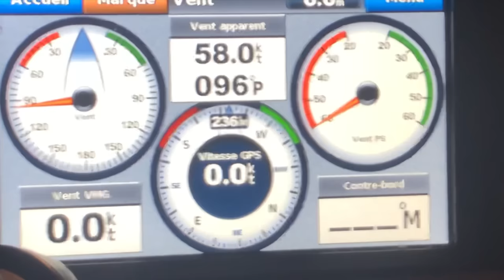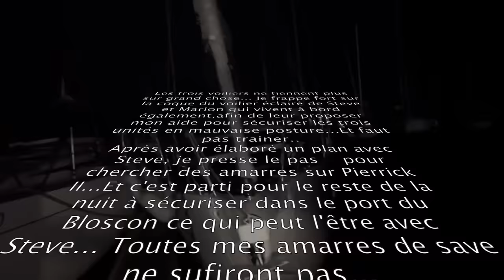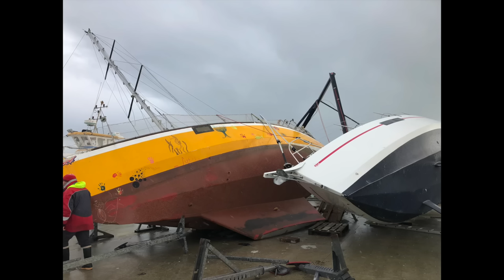Vivez la tempête CIÃRAN avec nous au coeur du port de Roscoff Finistère Nord en Bretagne...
Bonjour,
La tempête CIÃRAN est passée dans la nuit du 1 au 2 Novembre 2023 sur la pointe Finistérienne, nous étions à bord de notre Pierrick II et par cette vidéo, nous vous proposons de revivre le moment exceptionnel ensemble.

Nos pensées vont à tous les marins qui sont restés en mer dans cette nature déchaînée, ainsi qu'à tous ceux et celles qui ont subi des dommages (bateaux ou autres).

Un grand merci également aux gendarmes et à tous ceux qui nous ont apporté leur aide précieuse en cette fin de nuit et qui ont contribué à sécuriser les unités en péril.

De notre côté, nous n'avons subi aucun dommage et nous en retirons une grande expérience.

Thierry et Christel